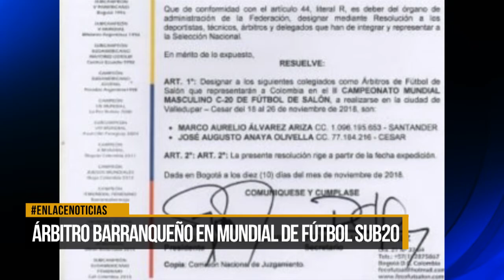Árbitro barranqueño estará en mundial de fútbol Sub20